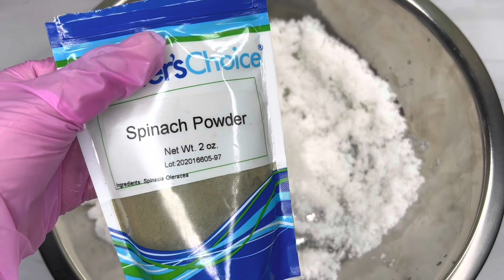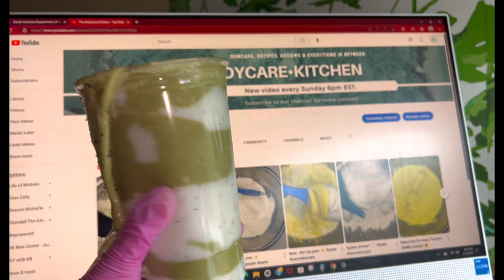Matcha Gelato Frappe Inspired Body Scrub | Made with Spinach Powder | Skincare ASMR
I hope you enjoy this video! Let me know if you would prefer voiceovers on bodycare related topics.